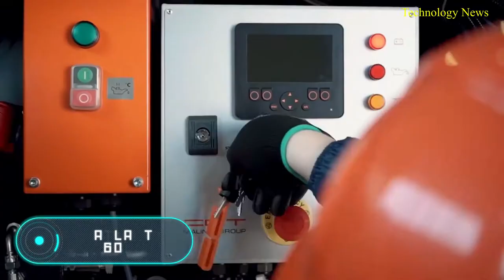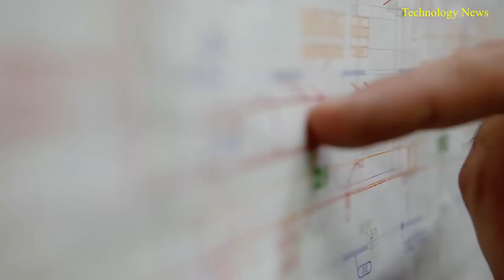Amazing Modern Technologies And Incredible Equipment For Construction